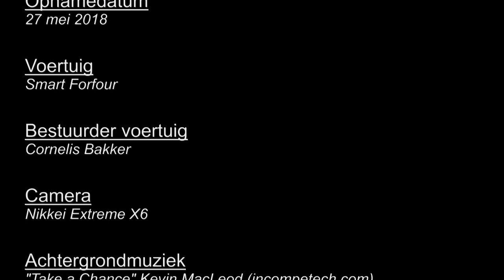Test Nikkei Extreme X6 action camera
Bij Coolblue heb ik een Nikkei Extreme X6 actiecamera gekocht. Met hoofdzakelijk doel om ritten met de auto te filmen. Dit zijn mijn eerste testbeelden met de Nikkei Extreme X6 op mijn Smart Forfour.

Mijn conclusie: Mooie beelden, maar vooral in de waterdichte behuizing en bij hogere snelheden een slechte geluidskwaliteit. Maar dat is te verwachten.